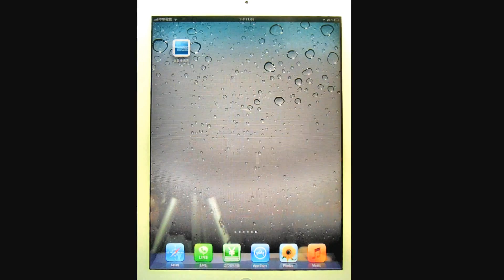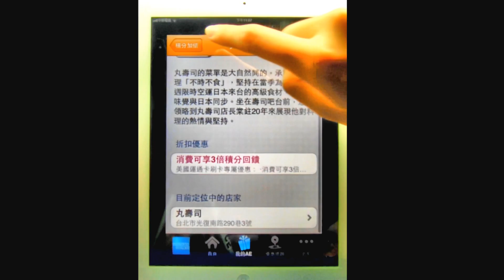Brand app_American Express 會員禮遇賞 (from Apple App Store)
這是一個側拍品牌app (American Express 會員禮遇賞) 操作的影片。